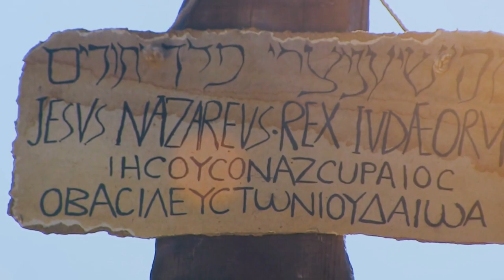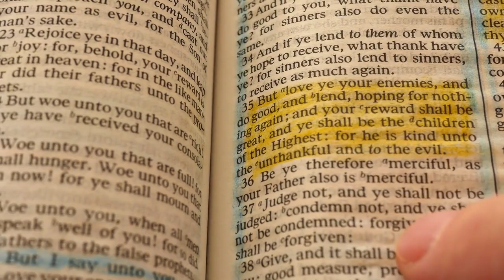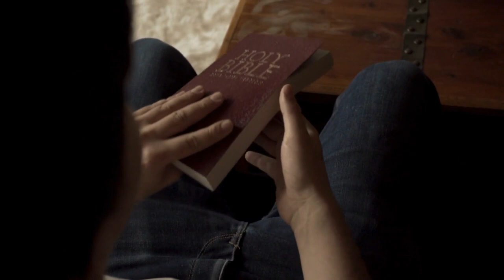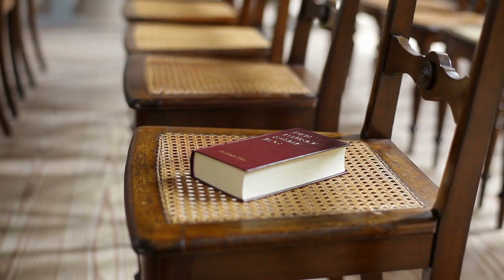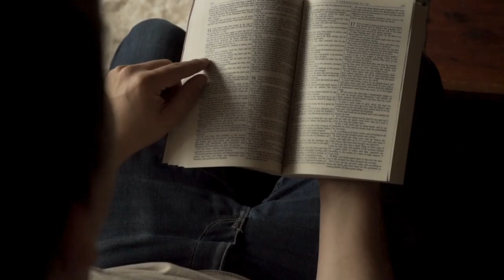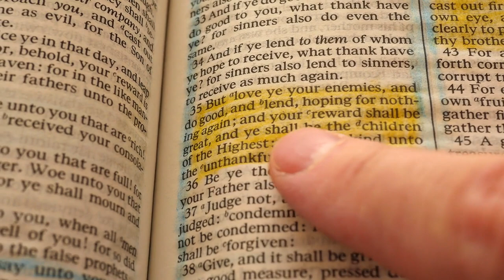Jesus Christ & the Holy Spirit | If you pray for Jesus and the Holy Spirit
In the end days, I will pour out my spirit on every flesh, says God. If you are bad, you know how to offer wonderful presents to your kids. If you pray for Jesus and the Holy Spirit from the Gospels to the Revelation, your heavenly Father will surely grant it to you. Behold my loving servant in whom my soul delights. I will place my spirit on him, and he will judge the gentiles in regard to his son Jesus Christ, our Lord.

By the resurrection from the dead, and behold, I am sending the promise of my father upon you, the angel said. The Holy Spirit will come upon you, and the Most High's might will surround you. So the baby will be holy. While pondering these things, he will be dubbed God's son. In a dream, he saw a Lord's angel. For the child who is conceived in her is of the holy spirit, and it shall come to happen in these latter days.

John testified that he saw the spirit descend from heaven like a dove and remain upon him. I didn't know him, but the one who sent me added, "Whom do you see the spirit descending and lingering on?" This is the son of God who baptizes with the holy spirit. I baptize you with water for repentance, but the one who follows me will baptize you with the holy spirit and fire. When Jesus arrived from Nazareth in Galilee to be baptized by John in Jordan, he saw the heavens broken apart and the spirit descending upon him like a dove, then a Voice from heaven said, you are my son, the beloved with you.

I am satisfied, and the spirit led him into the desert. Now Jesus, filled of the Holy Spirit, returned from Jordan into the desert. The spirit then brought Jesus into the desert to be tempted by the devil. So, as the holy spirit says today, do not harden your hearts as they did when they provoked me in the desert, when Jesus, filled with the holy spirit, came to Galilee and news about him spread. God sent him to speak the words of God, and the scroll of the prophet Isaiah was entrusted to him. He unrolled the scroll and found the writing.

The Lord has appointed me to convey good news to the needy. God anointed Jesus of Nazareth, with the holy spirit and power, who went about doing good and curing those who were plagued by the devil, because god was with him. That same blood that purifies our conscience from dead works to worship the living god will purify our conscience from dead works. Jesus said, "Someone touched me because I perceived power going out of me," while he was teaching pharisees and teachers of the law nearby, and the power of the Lord was with him to heal. "Who touched my clothes?" Now Jesus walked down with them and stood on a level area with his followers and people from all judea, Jerusalem, Tyre, and Sidon.

Those plagued by evil spirits were cured, and many in the throng tried to touch him for power, which came out of him and healed them all. [Musik] For the kingdom of God is not feasting and drinking but righteousness, peace, and joy in the Holy Spirit. Jesus, full of gladness, stated at that moment. I applaud you, Father, Lord of Heaven and Earth, for revealing these things to children and hiding them from the wise and knowledgeable.

Yes, father, you were glad to do so. If there is any encouragement in Christ, any consolation of love, any spirit fellowship, any affection and compassion that makes my joy complete by being of the same mind, maintaining the same love united in spirit intent on one purpose, the Fruit of the Spirit is love, joy peace, long-suffering, kindness, goodness, faithfulness gentleness self-control against which there is no law, and those who are Christ's have crucified the flesh with its passions. Let us follow the spirit's lead if we dwell in it. I pray that our Lord Jesus Christ's God, the Father of Glory, grant you knowledge and revelation. Come to know him.